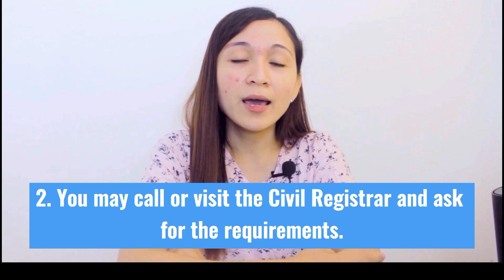INTIMATE CHURCH WEDDING for only P40,000 | Wedding Requirements | Wedding tipid tips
Intimate wedding Philippines | Intimate church wedding

In this video, I shared how we prepared for our intimate church wedding - the wedding requirements and some tips on how to save money on your wedding.

I hope this can help those who just want a simple and budget-friendly wedding.

Wedding Cost Breakdown:
1. Church Requirements:
Precana Seminar - P500
Church Fees for Exclusive weddings (including Choir) - P4,500
Ninong and Ninang (P100 each) - P200
TOTAL - P5,200

2. Civil Registrar Requirements:
CENOMAR - P195
Birth Cert (P175 each)  - P350
PopCom Seminar - P250
Cedula - P200
Application for Marriage License - P350
TOTAL - P1,345

3. Flowers and floral foams - P3,500
4. Reception Decor - P2,500
5. Make up - P1,500
6. Wedding Attires - P3,500
7. Wedding Rings - P1,000
8. Food - P18,000
9. Miscellaneous Expenses - P2,000

TOTL WEDDING COST : P38,545

Socials:
Please like and follow these socials for more personal finance tips! 🙂